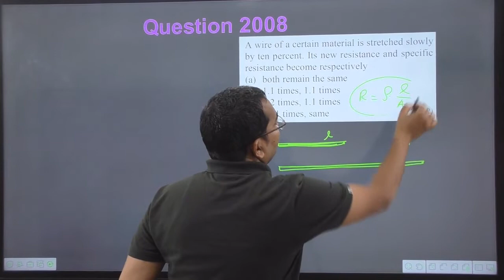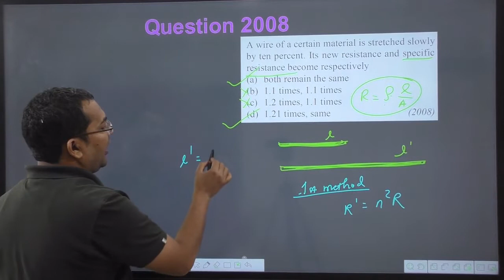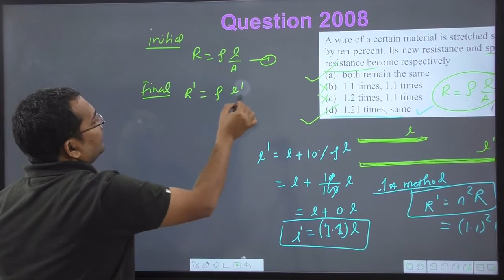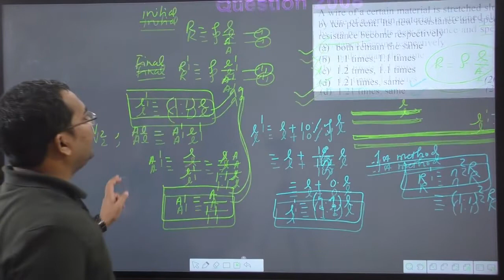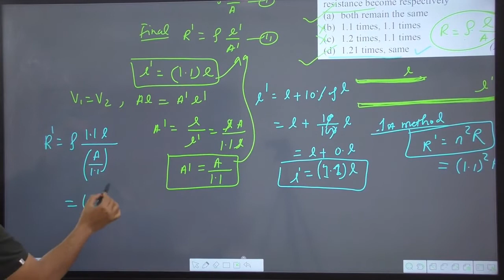A wire of a certain material is stretched slowly by ten percent. Its new resistance and specific